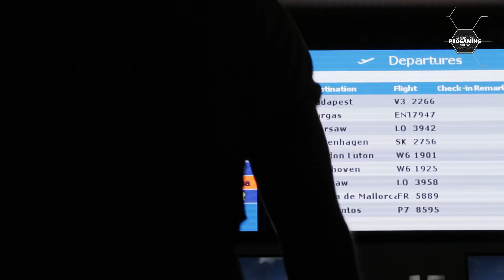Jakub "Lothar" Szygulski -Story of my life - Interview part 2 of 2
Jakub “Lothar” Szygulski is writing the story of Hearthstone since an early Beta. After qualifying to IEM in Katowice in 2014 his career took on some pace. He is well known by Ladyboners community after his memorable “blink” towards the camera on the Seat Story Cup. With his acting skills which could be matched with “Dynasty” series stars he’s quickly become a favourite of the female part of the public. Player, caster, captain, and Nihilum manager has recently let us know him a bit better as a great cosplayer, turning into the lifecoach role of Reynard and Forsen, which, by the way started with Alesh and ended up with a full-on clown-fiesta! Let us present to YOU – Jakub “Lothar” Szygulski !!!

quotes:
Dynasty - Aaron Spelling Productions
Dreamhack Bucharest